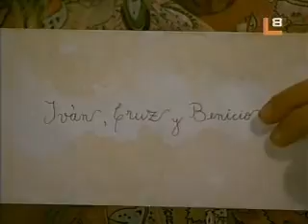Alma Pirata - Capitulo 3 parte 1/5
alma pirata luisana lopilato benjamin rojas mariano martinez fabian mazzei isabel macedo